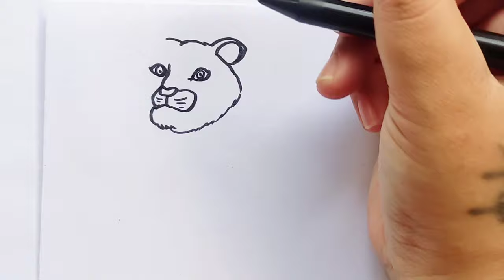How to draw a Tiger